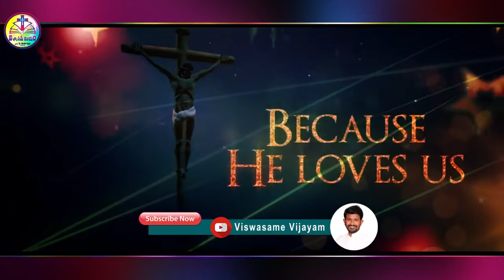Latest Telugu Christmas Song 2020 2021#వచ్చింది వచ్చింది క్రిస్మస్ పండుగ P METHUSHELAH KY RATNAM